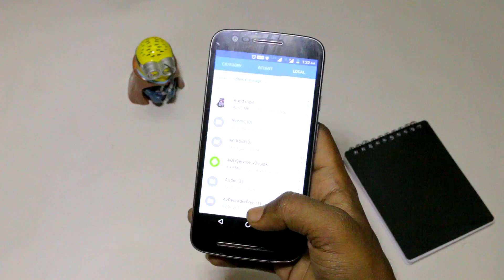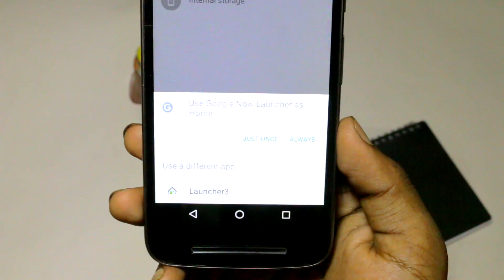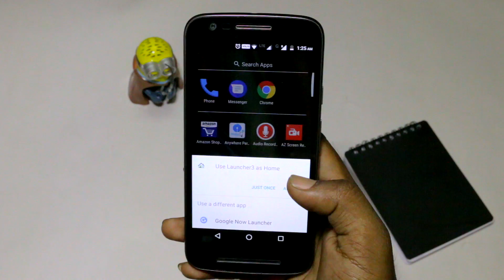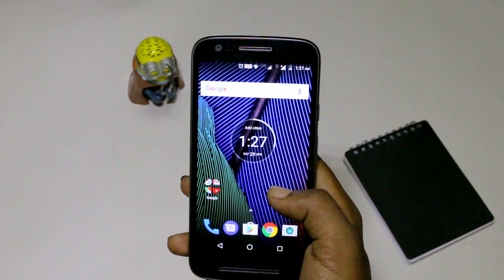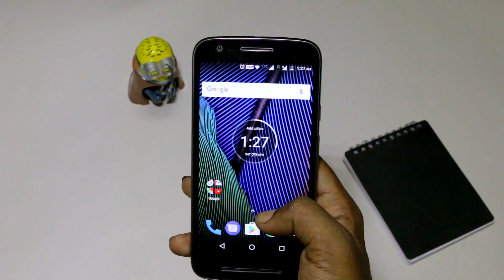How to Make Moto E3 power look like Moto G5 plus |Hindi| Android Buddy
buy Samsung F23:

buy charger for f23:
Hello Dosto aj mai is video me mai aap logo ko bataunga kaise aap log apna moto e3 ya moto g4 series ke phones ko kaise moto g5 series jaisa look de sakte hai.
Bohot hi asan procees hai inko follow karke aap ye bohot hi easily kar payenge.